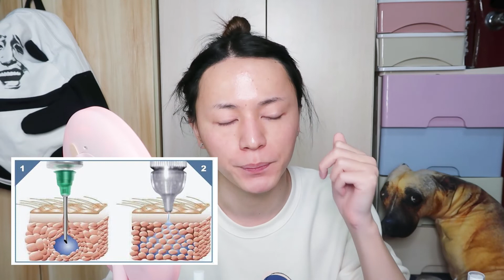黑頭撕拉面膜可以去黑頭嗎？親身經驗告訴妳如何正確祛黑頭痘坑！